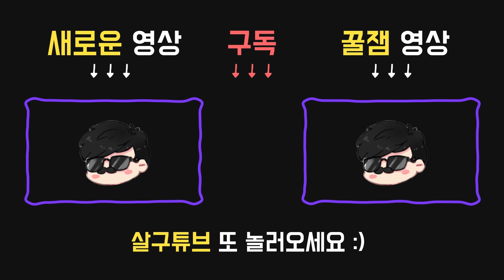[명경기] 멈출 수 없는 죽음의 종소리, 종 윅 리로드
11월4일 방송입니다.

오퍼링:

●검은 보호자
게임이 끝난 후에도 애드온이 사라지지 않는다.

애드온:

●"폭풍" - 붉은 피
은신 상태에서 이동속도가 엄청나게 빨라진다.
은신 상태에서 벗어나는 중에 이동속도가 약간 느려진다.

●"그림자 무도" - 붉은 피
은신 상태에서 창틀을 넘는 속도, 판자를 부수는 속도 그리고 발전기를 손상시키는 속도가 엄청나게 빨라진다.

퍽:

2/3/4명의 생존자가 파멸의 영향을 받는다. 이 효과는:
스킬 체크 성공 시, 발전기 수리 진행도가 5%감소한다.
스킬 체크 대성공 시, 발전기 수리 진행도가 0%증가한다.
주술의 효과는 주술 토템이 활성화되어 있는 동안에만 지속된다.

●3시 : 바비큐& 칠리
생존자를 갈고리에 건 후 52/46/40m 밖에 있는 생존자들의 오라를 4초간 볼 수 있다. 한 생존자가 갈고리에 처음 걸릴 때마다 15/20/25%의 추가 블러드포인트를 얻는다.

●6시 : 주술:피할 수 없는 죽음
출구에 전원이 공급될 때, 맵에 남아있는 토템 중 하나에 이 주술이 적용된다. 이 주술이 발동되있는 동안 공격이 생존자를 빈사 상태로 만들고, 이동 속도가 2/3/4% 증가한다.
해당 주술 토템이 남아있는 한 주술의 효과는 사라지지 않는다.

창틀을 넘는 속도가 5/10/15% 빨라진다. 창틀을 넘으면 엔티티가 해당 창틀을 8/12/16초간 생존자가 지나갈 수 없도록 막아버린다.